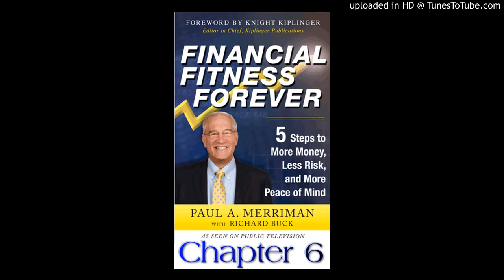Financial Fitness Forever- Chapter 6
In this audio version from Chapter 6 from Paul’s book, “Financial Fitness Forever,” he discusses the long-term impact of diversifying beyond large cap companies to include both U.S. and International small cap and value asset classes, as well as REITs and emerging markets. While he makes no promises about the future, the evidence from over 40 years of performance suggests the possibilities of doubling the long-term return for you and your heirs.

For free podcasts, articles and recommendations for mutual funds, ETFs, 401(k) plans and other valuable investment information, Subscribe to Paul’s free monthly newsletter and get your free downloads of Paul Merriman’s “How To Invest” series books: “First-Time Investor: Grow and Protect Your Money,” “Get Smart or Get Screwed: How to Select the Best and Get the Most from Your Financial Advisor”, and “101 Investment Decisions Guaranteed to Change Your Financial Future.” Paul Merriman is a retired investment advisor and former president and founder of the Seattle-based Merriman, Inc. In his retirement, he founded the Merriman Financial Education Foundation, committed to educating investors at all stages of life to achieve more money with less risk and more peace of mind.